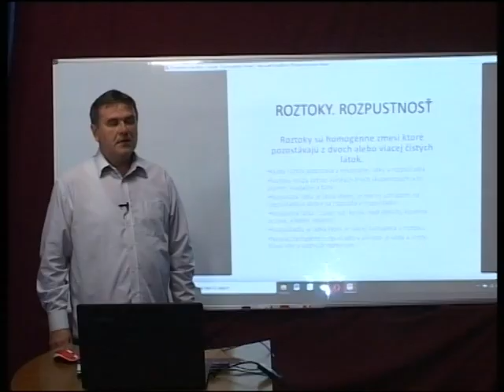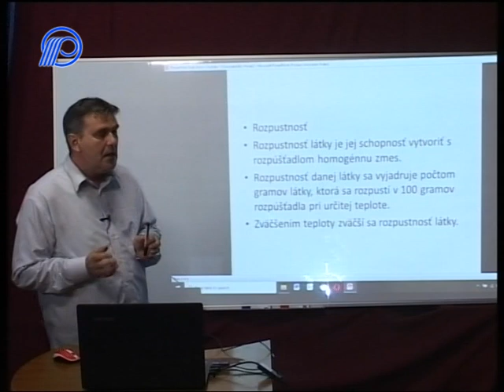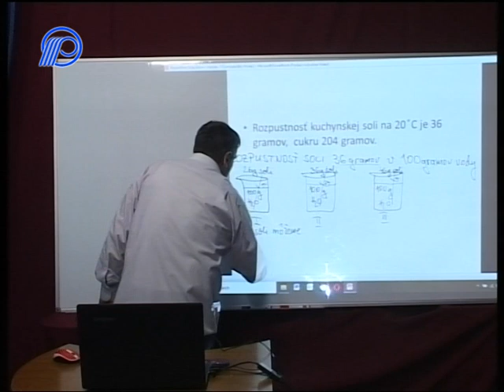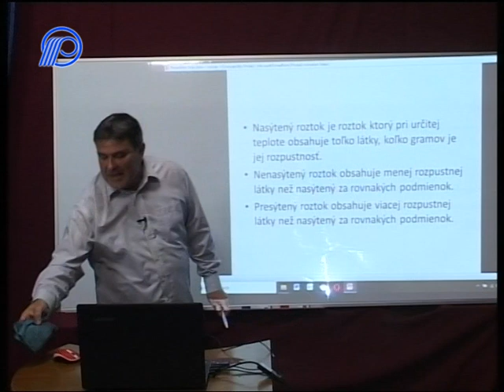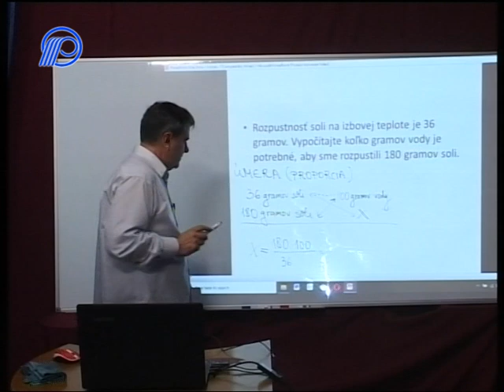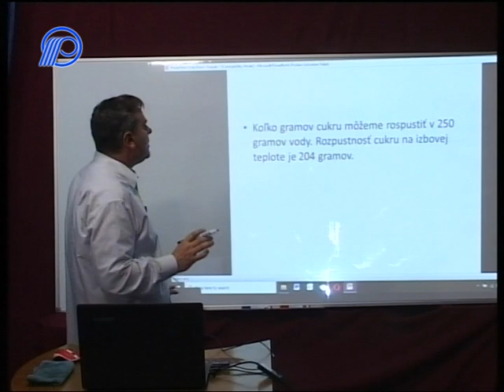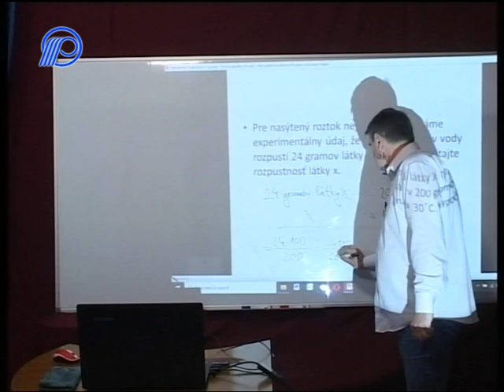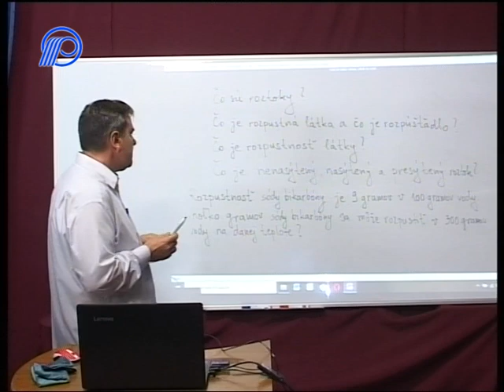01 Cemia 7 rocnik Roztoky rozpustnost 29´37´´